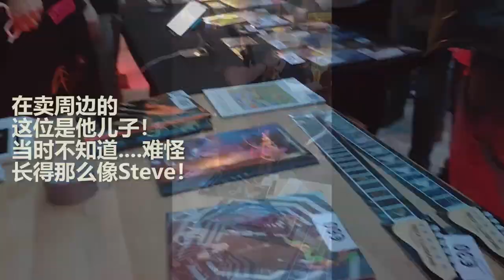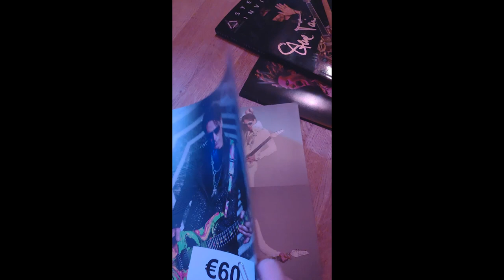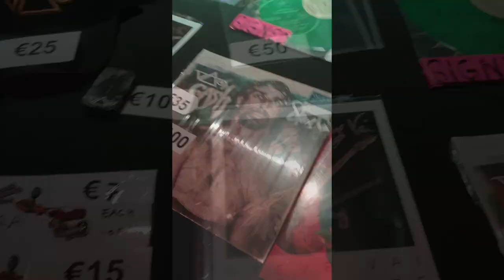Steve Vai - Budapest Live 2023.4.12 VLOG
TIMESTAMPS:

0:00 入场
1:12 正式开演
7:26 演出结束，后续